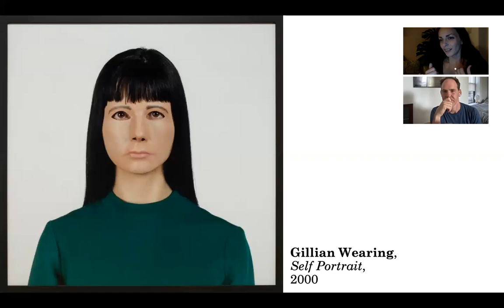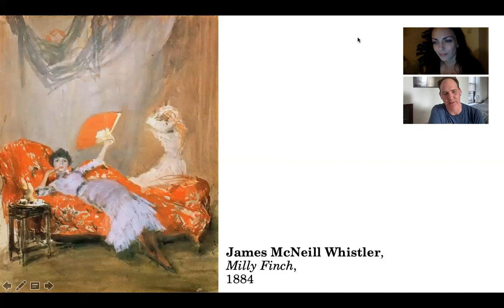Speaking of Seeing: The Gift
Is Art a gift to us? In what ways do we experience and commune with the art we encounter? To what depth to we engage and understand, and how much of ourselves, our ego, do we bring to the space between and within art, viewer, and believer? Photographer Bill Wadman and I question whether we are separate from the art we see, discussing the immersive theatre of Punch Drunk's 'The Burnt City', Gillian Wearing's masked Self Portrait, and James McNeill Whistler's painting of Milly Finch. We wonder about our capacity to watch our thoughts in the moment of experiencing, and if we notice the conscious stream as we let go of our thoughts, our identity, and our conditions, merging and disappearing into art.
With thanks to Bill for his ongoing support of the Speaking of Seeing project.